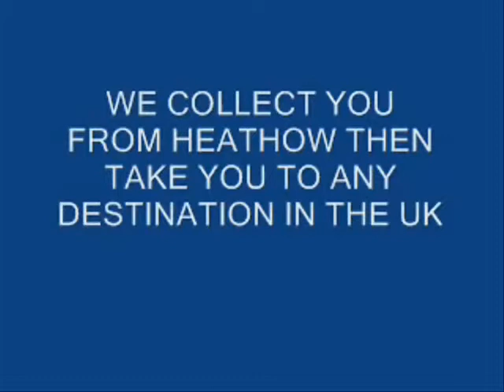盖特威克机场的出租车，出租车